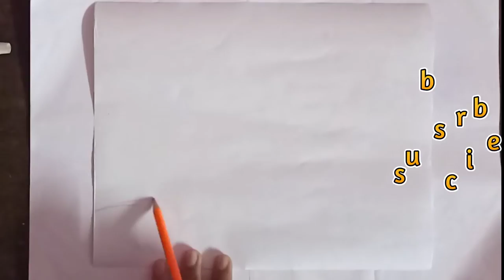How to paint easy & beautiful scenery paintings in the time of sun set in water colour paintings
Helo My Friends & My Brother's & Sisters

Haii Friends, now I am going to teach us a beautiful scenery paintings in step by step method and easy to do paint in water colour paintings 🎨🎨🎨 subscribe our channel & support us

Art By: Amruth.M.R

materials :
◾ Drawing sheet
◾ Water colour paintings
◾ Pencil
◾ Eraser
◾ Scale

Colours:
🟨 Yellow
🟦 Blue
⬜ White
⬛ Black
🟫 Brown